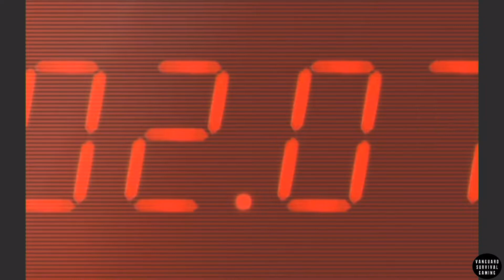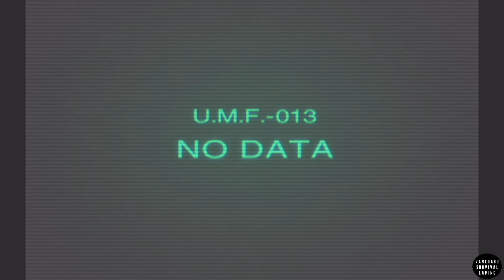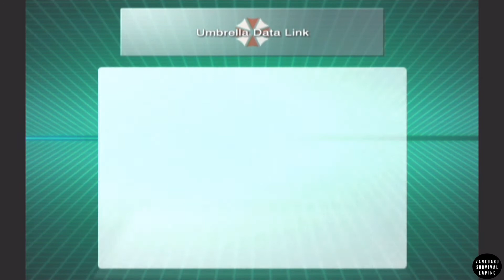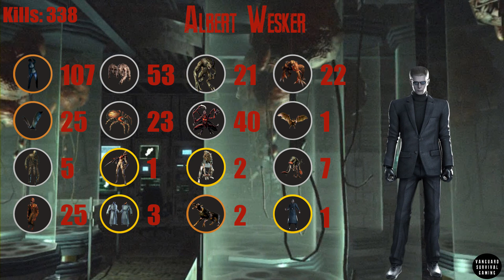Resident Evil: The Umbrella Chronicles - Dark Legacy 2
Welcome to the gruesome kill count gameplay of Resident Evil, the kill count will be at the end of the video with individual counts for each B.O.W.. Thank you for supporting and if you like this content, Subscribe, like and share.
The game features past games' stories through a first-person perspective and does not allow free movement. It features Resident Evil 0, Resident Evil, and Resident Evil 3: Nemesis to show the events that lead to Umbrella's end in 3 scenarios with sub-stories that were never seen before explaining other events. It retcons several events through the series and is narrated by Albert Wesker.

System: Wii
Developer: Capcom
Release Date: 2007